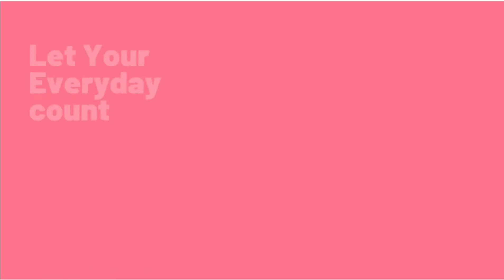Bbnaija season7 house mates LEVEL UP EDITION